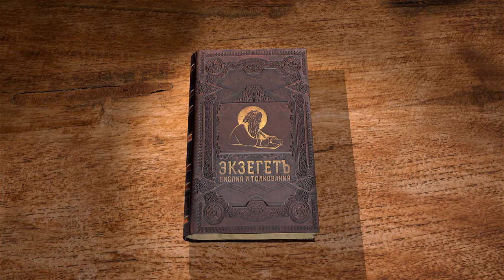2-я Книга Царств. Глава 9. Андрей Десницкий. Ветхий Завет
Давид стал искать оставшихся из дома Саулова, чтобы оказать им милость ради Ионафана. Слуга Саула, Сива, рассказал о Мемфивосфее, хромом сыне Ионафана, и Давид принял его в дом свой, приказав Сиве служить Мемфивосфею и его сыну. Сын Ионафана принял благодеяние со смирением.